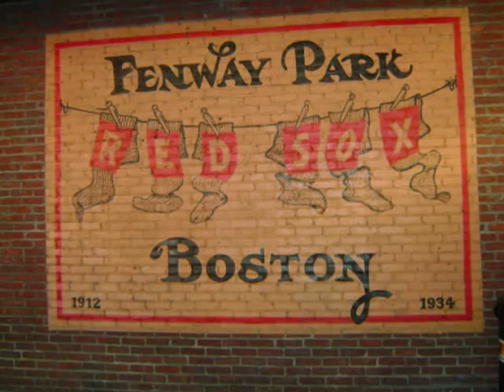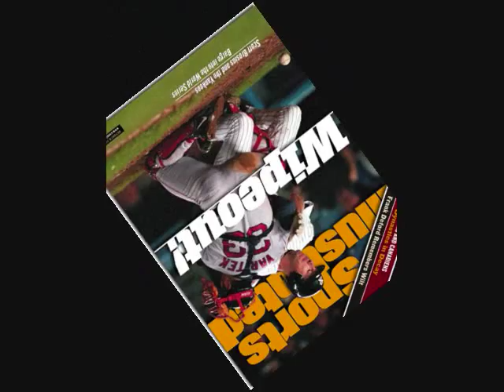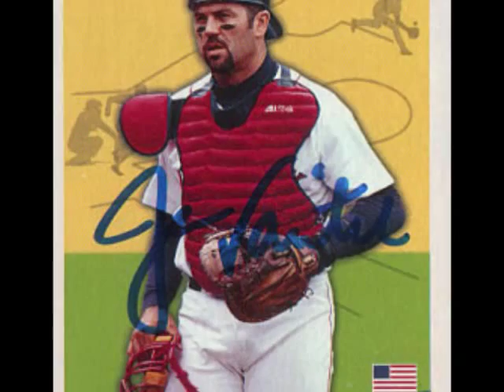Jason Varitek - Fenway Has Never Looked So Good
These are the days by Van Morrison plays as Fenway/Red Sox/Varitek photos capture the Best of Baseball